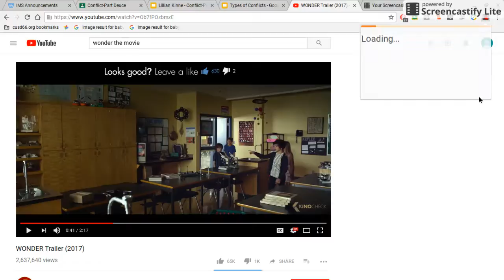Sep 19, 2017 2:54 PM